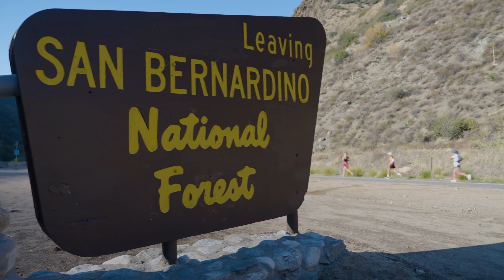2022 REVEL Big Bear Marathon: Ashley Almanza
Ashley Almanza in the 2022 REVEL Big Bear Marathon.